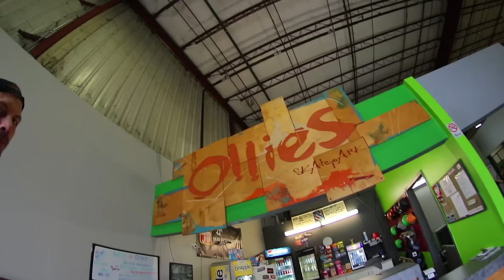FATHER SON SKATEBOARD CAMP!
It's another day of Skate Camp! It always rules taking Ryden to Skate Camp. I do it once a year at Ollies Skatepark. The rest of the day was fun too as well. I hope you guys were entertained. I do videos all the time so see you tomorrow! Skate on!